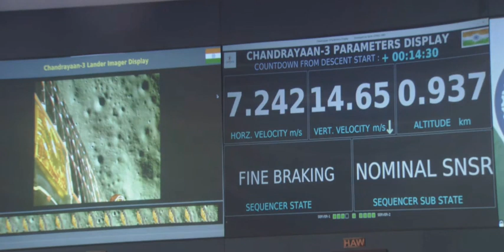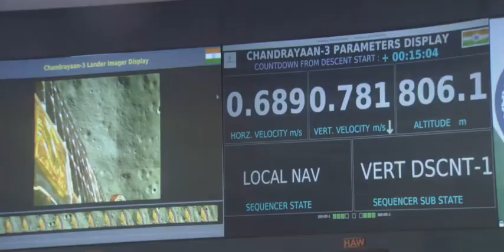ISRO Lander's Last-Minute Movements: Chandrayaan 3 Landing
In this video, we'll be taking a look at ISRO Lander's last-minute movements as it landed on the moon for the Chandrayaan 3 mission!

The Indian Space Research Organisation's (ISRO) Chandrayaan-3 mission successfully put down its lander Vikram on the moon on Wednesday, nearly four years after its predecessor crashed during the landing attempt.
ISRO Lander's movements during its landing on the moon have captured the attention of everyone around the world. This video will take a look at the details of each and every move made by the lander, from the launch to the final touchdown on the moon!

Chandrayaan 3 Landing last few mins chandrayaan 3 landing movement
courtesy ISOR Official